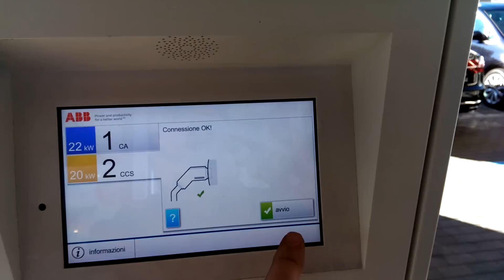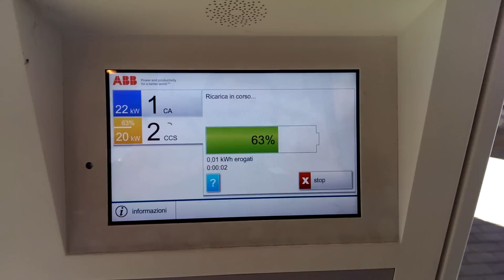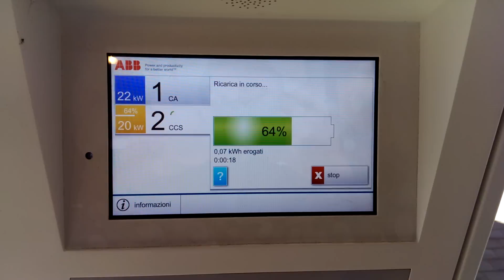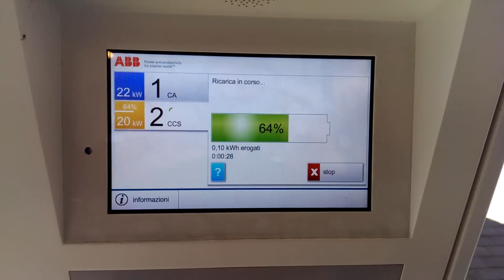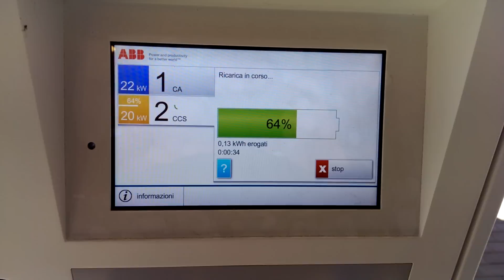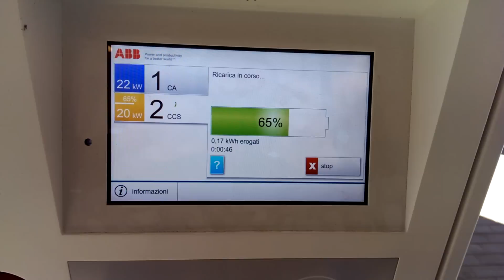Energica Ego Fast Charge - 1st part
Energica Ego Fast Charge: 20kW of juice for a quick stop, every minute of charge adds up to 5km of range!